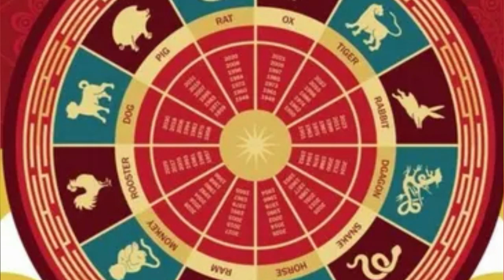LOS ÚLTIMOS DÍAS DE MAYO SERÁN UN DEAFÍO PARA ESTOS SIGNOS DEL HORÓSCOPO CHINO